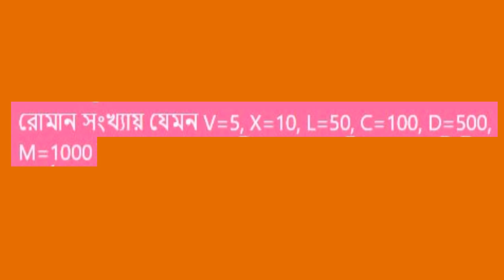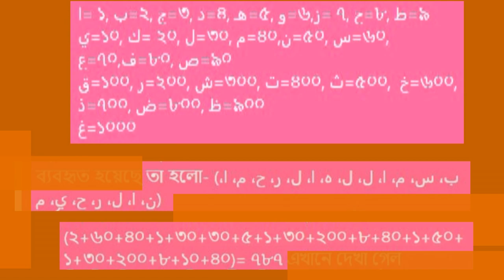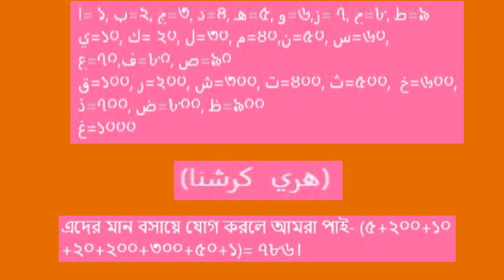হিন্দুরা যেভাবে হরে কৃষ্ণ দেবতাকে ৭৮৬ অর্থাৎ বিসমিল্লাতে রূপান্তরীত করেছে bismillah k horekrisna cho